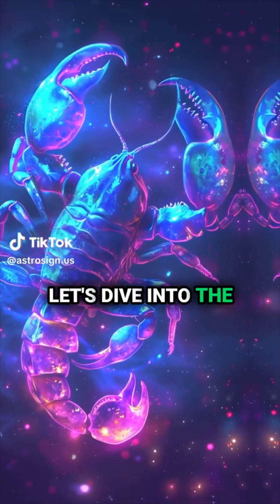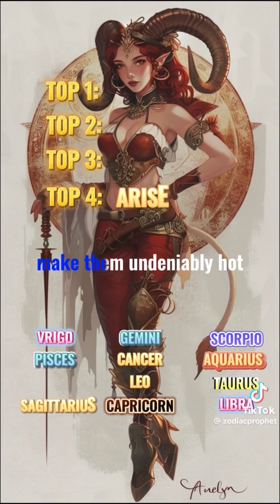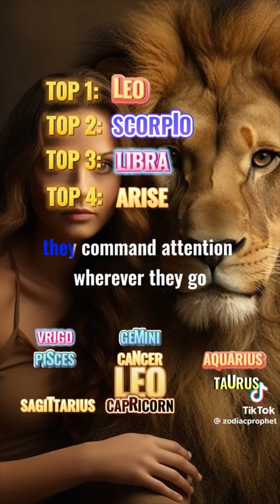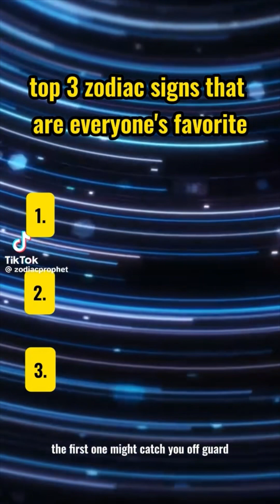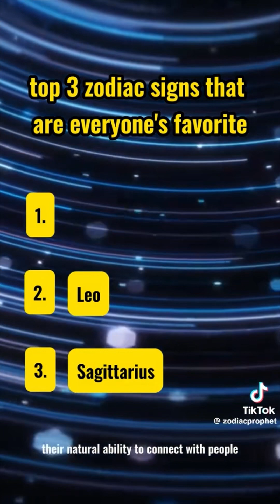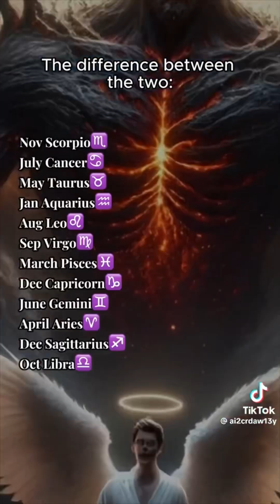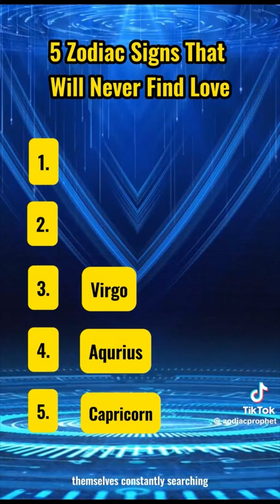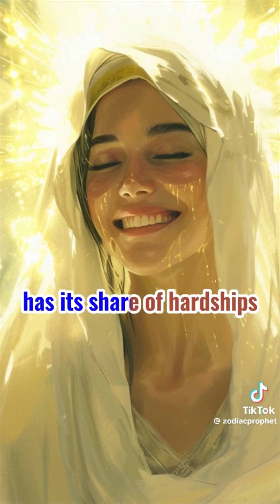Zodiac Signs Tiktok Compilation #14